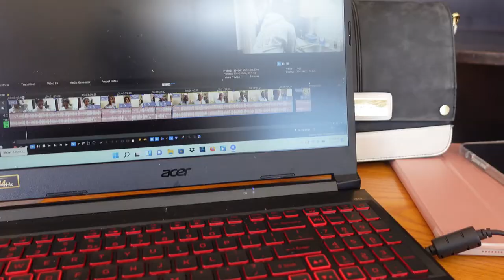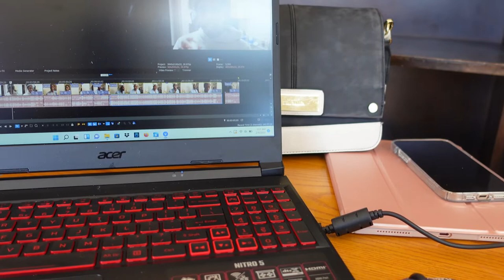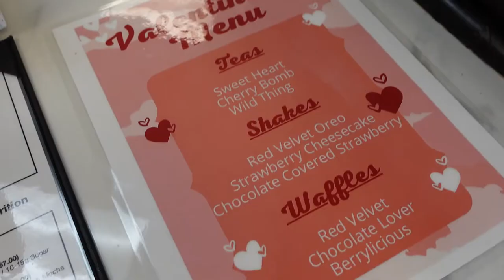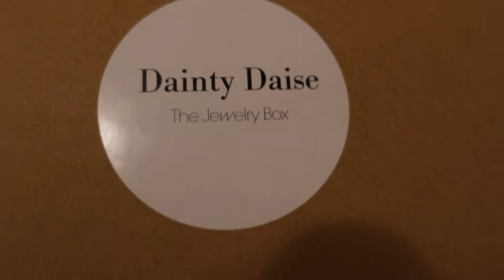Weekly Vlog| Early Mornings, Car trouble, Road Trip to Dallas, 24hrs in La